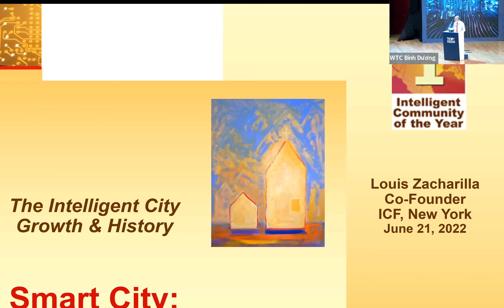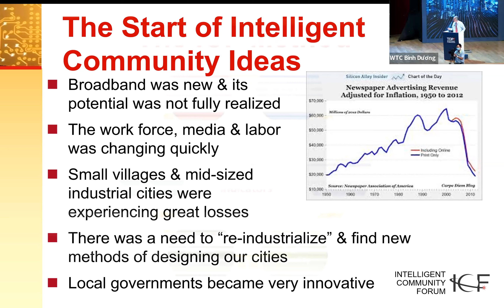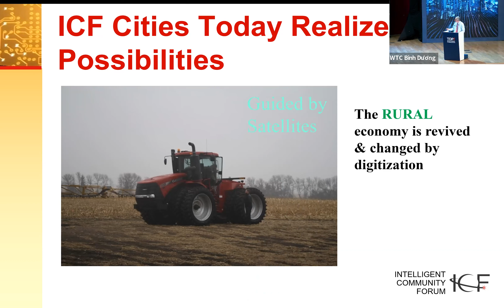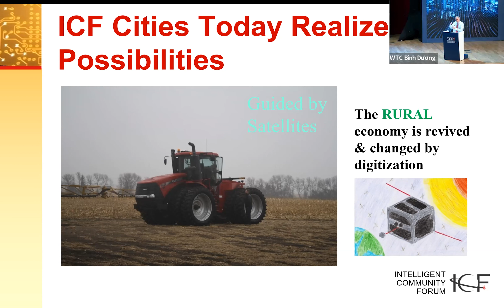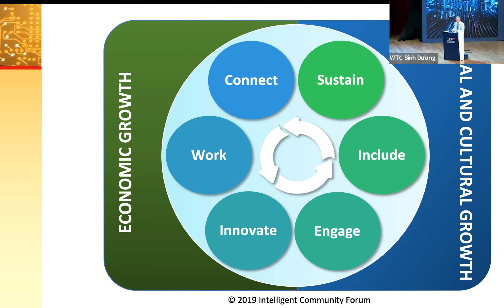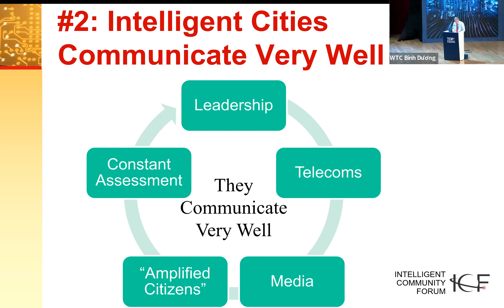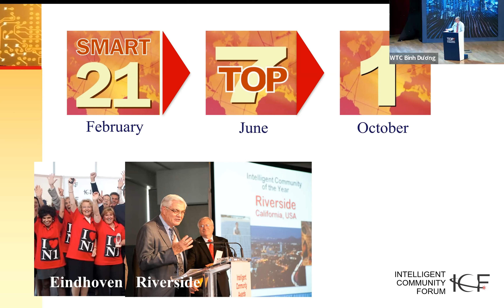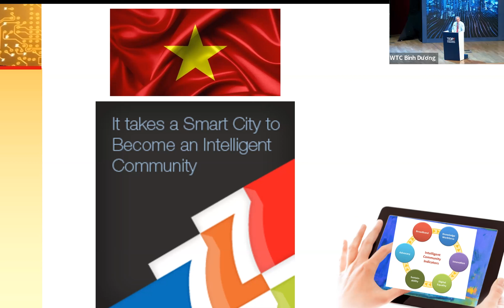Smart City - More Than Just Technology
ICF Co-Founder Lou Zacharilla delivers a Keynote address at the 2022 Top7 Conference and Announcement in Binh Duong, Vietnam.

Louis Zacharilla helped found the Intelligent Community movement. He is the developer of the Top Seven and Intelligent Community of the Year Awards programs. He helps the New York-based think tank communicate the importance of developing viable and innovative communities and cities audiences worldwide and oversees the new Institutes of the Intelligent Community Forum around the world. He is a frequent keynote speaker and a moderator at conferences and events. He appears regularly in the media to discuss the impact of broadband and access technologies on the rebirth of the world’s communities.